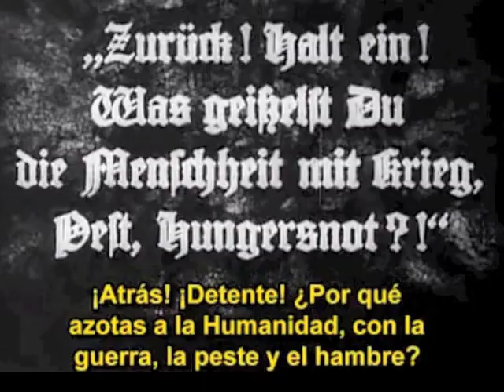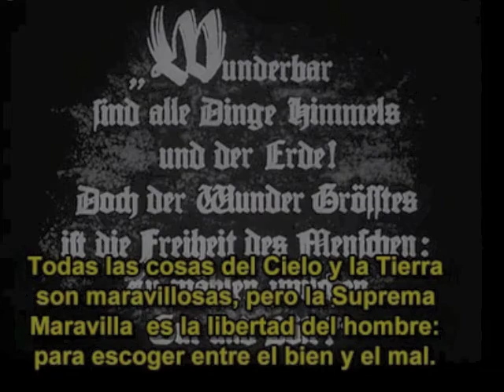Bankia, la Bestia / \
Dies iræ, dies illa,
Solvet sæclum in favilla,

Día de la ira, aquel día
en que los siglos se reduzcan a cenizas;

¡Cuánto terror habrá en el futuro
cuando el juez haya de venir
a juzgar todo estrictamente!